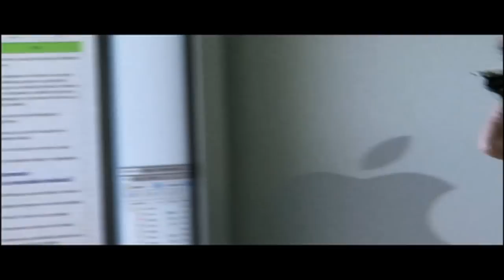X la Libre • Diez años de Ciencias de la Comunicación en la Universidad La Salle